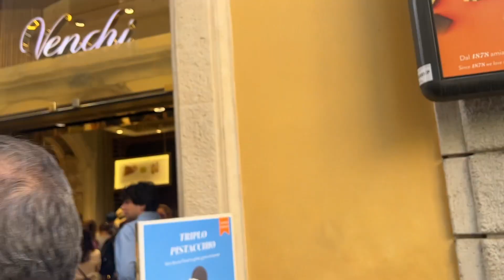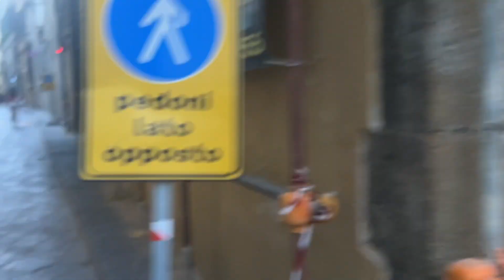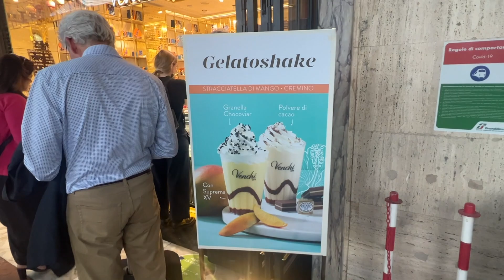Gelato!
There sure is a lot of gelato in Italy.